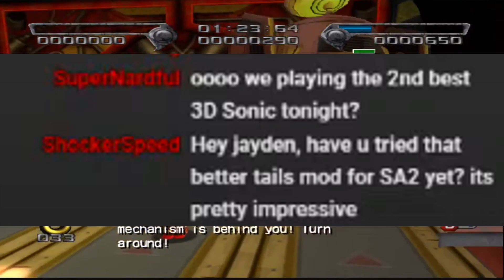Shadow The Hedgehog, But Only The Good Parts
This video is an edited version of a stream that happened back in February.
This video is edited by @Avataryaya he did an amazing job on this and made Shadow the Hedgehog look good and funny.